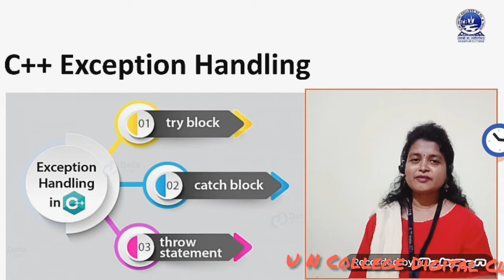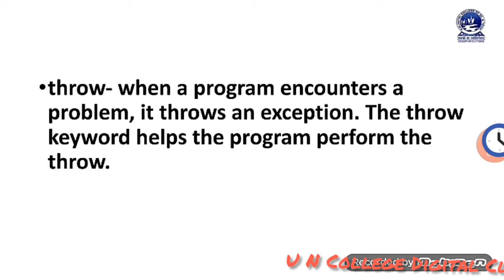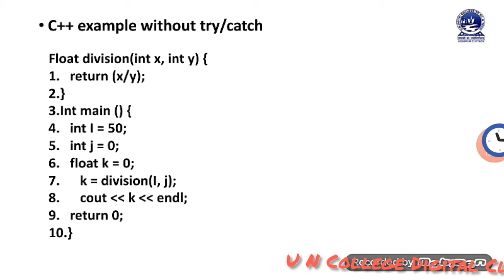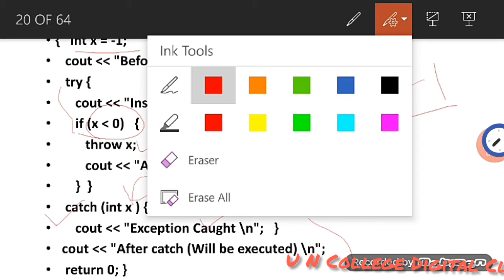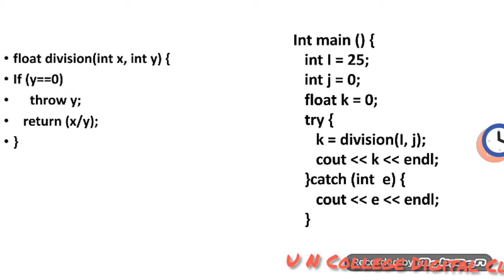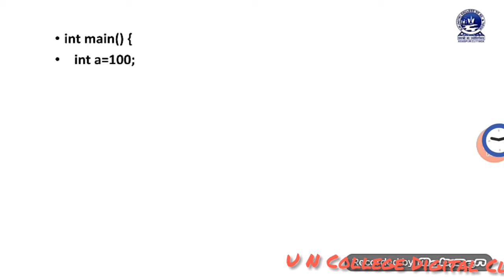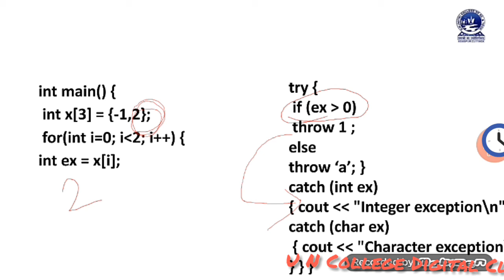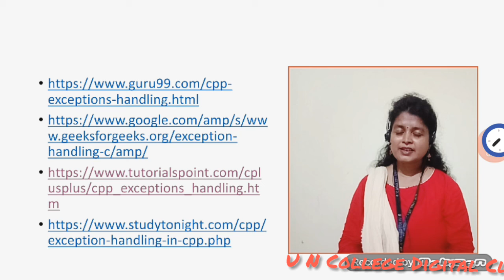PUC++ : Exception Handling.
This video is about the Exception Handling concept in C++ Programming Language.
This is made by Mrs. Arati Pradhan, HOD, M.Sc.Comp.Sc.